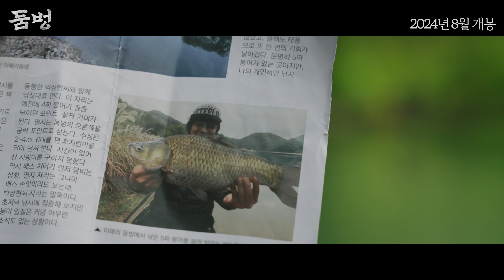둠벙(DOOMBUNG: The Puddle, 2024) 메인 예고편 [마주하면 홀린다, 도깨비 둠벙 전설 소재 공포][2024-08-29 개봉]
둠벙(DOOMBUNG: The Puddle)

“마주하면 홀려버린다.”

충북 영동군, 이매리 둠벙은
도깨비 둠벙이라는 신비한 전설이 있다.
예전에는 물고기가 많아 낚시꾼들로 붐볐지만,
어느 순간부터 물고기를 낚으면 사라지는
기이한 일이 일어나 사람들의 발걸음이 끊겼다.

그런 둠벙을 찾게 된 세 사람,
5자 월척을 낚았다는 잡지를 보고 온 낚시꾼 '병진',
실업 후 어머니 수술비와 빚을 갚으려는 '혁수',
그리고 생태 조사를 위해 내려온 대학원생 '윤주'까지...

우연 혹은 운명적으로 이매리 둠벙에 간 세 사람은
둠벙을 마주한 순간부터 이상한 현상을 경험하게 되는데...